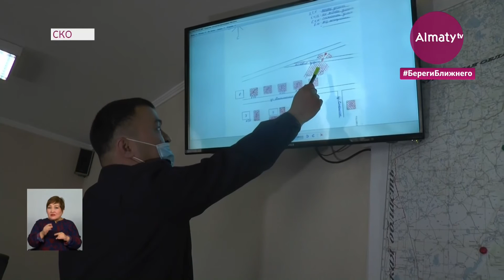Названа причина крупного пожара в СКО (04.05.21)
Неосторожное обращение с огнем стало причиной пожара в поселке Желяково. Об этом сообщил начальник Управления по ЧС Кызылжарского района Аслан Ахметжанов, передает корреспондент Almaty.tv.

Виновников происшествия, по его словам, все еще не установили.

"По данной схеме мы видим, что очаг пожара находится на краю деревни. На месте прохождения грейдера, на месте находились у жителей огороды, заросшие сухой травой и складировались твердо-бытовые отходы. По направлению ветра огонь распространялся в сторону жилых строений", - заявил Ахметжанов.

Напомним, в Северо-Казахстанской области в посёлке Желяково произошёл крупный пожар. Минувшей ночью пламенем было охвачено сразу шесть частных домов и несколько хозяйственных построек. Погибло 20 голов скота. Люди успели спастись, но документы и всё имущество сгорело.